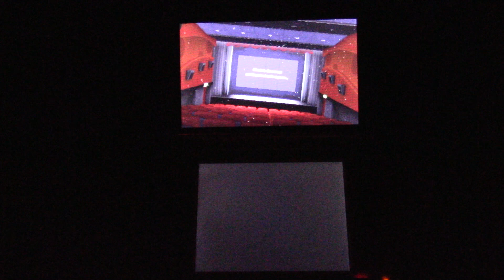Persona Q2 New Cinema Labyrinth Part 45